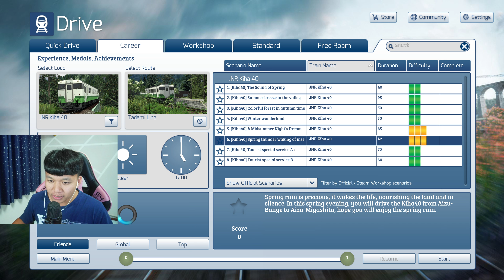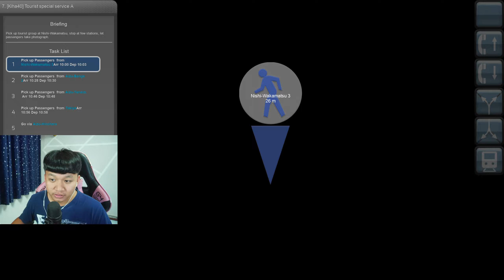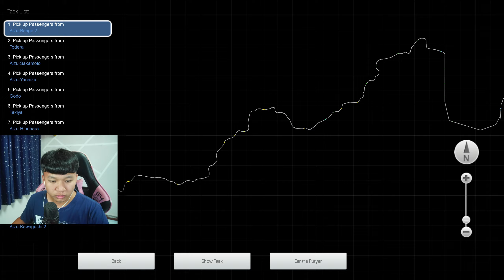ผมขับรถไฟ Kiha 40คิฮะ40 ครั้งแรกขับขึ้นเขาเกือบไม่รอดผ่านอุโมงค์หลายจุด Train Simulator Classic 2024